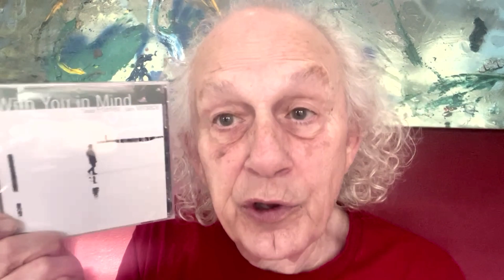jazz CD With You in Mind | David Friesen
You can order this or other jazz CDs from David Friesen with his signature and a message that makes this a very special item that cannot be purchased anywhere else.
Who is David Friesen:
Legendary American Jazz musician /  bassist, pianist, composer and educator / listed in a recent music educators poll as one of 25 most influential jazz bassists in the history of jazz / listed in a jazz critics poll as one of 100 greatest jazz bass players in the history of jazz / Inducted into the Oregon Music Hall of Fame / Inducted into the Portland, Oregon Jazz Society Hall of Fame

Producton and post production:  David Friesen, Natalie Friesen
Videomaker: Natalie Friesen